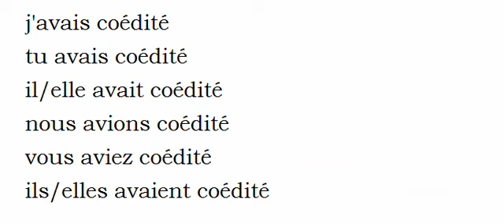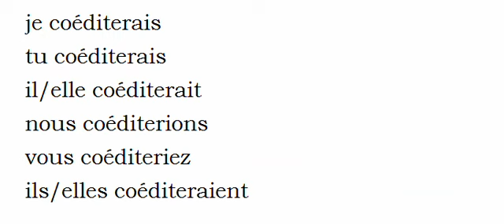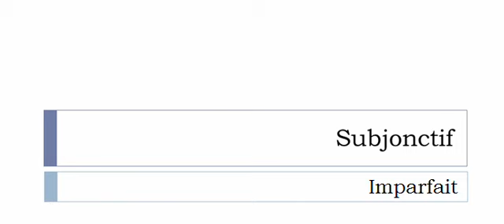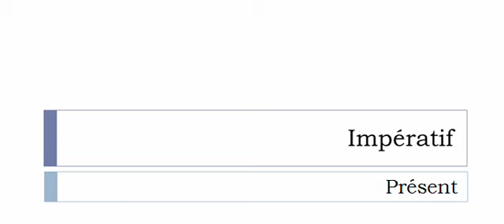Conjugaison française = Toutes les formes